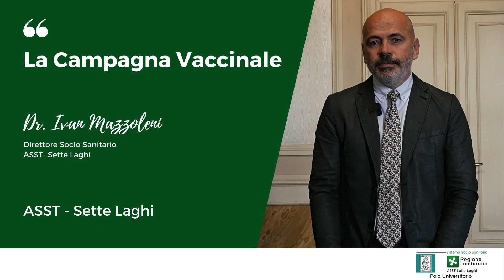La campagna vaccinale dell'ASST dei Sette Laghi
L'attività vaccinale raccontata dal Dott. Ivan Mazzoleni, Direttore Sociosanitario della nostra azienda